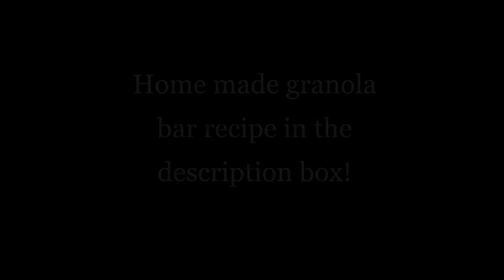Slow Living, Spring Days l Story 7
Welcome back,

Today I contemplate about surrendering, losing a sense of control and all things the first few days of spring brought up in my soul.
I hope you are having a wonderful beginning of the season and get a chance to enjoy sunshine and some quality time with Mother Nature.

x Sophie